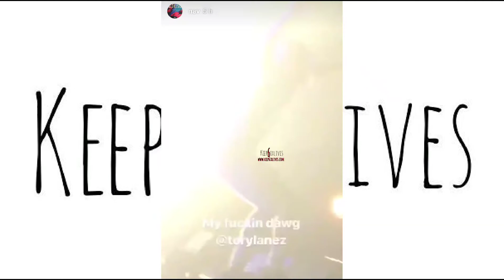Tory Lanez Brought Out Nav and Rich Da Kid To Perform at His Show